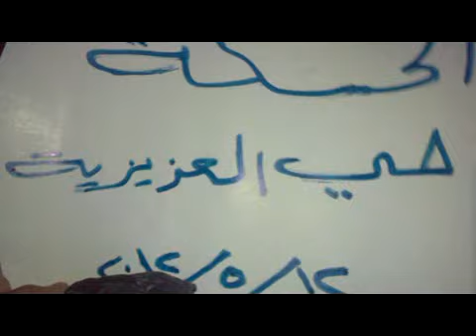الحسكة - حي العزيزية -مسائية 12-5-2012 ج4.mp4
مظاهرة مسائية حاشدة مطالبة بإسقاط النظام وإعدام المجرم بشار ولنصرة أهلنا في المدن المحاصرة "الله اكــــــــــــــــــبر الله اكــــــــــــــبر"